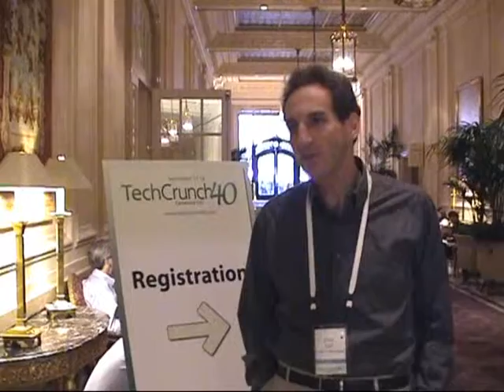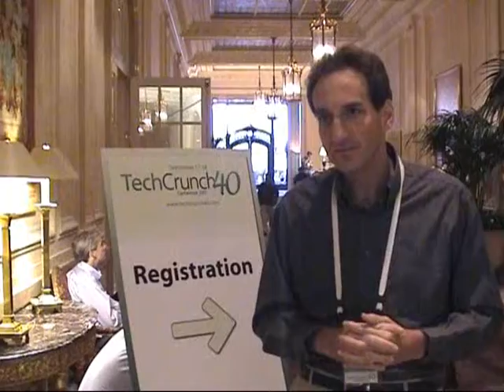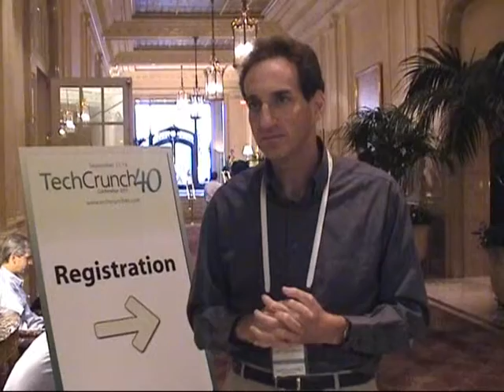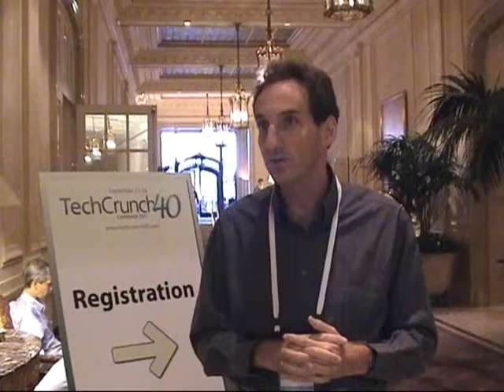Ceedo Mobile Interview at TechCrunch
Interview with Ceedo's chief strategy officer, Dror Gill, on their introduction of Ceedo Mobile